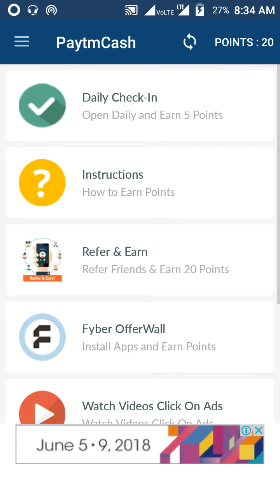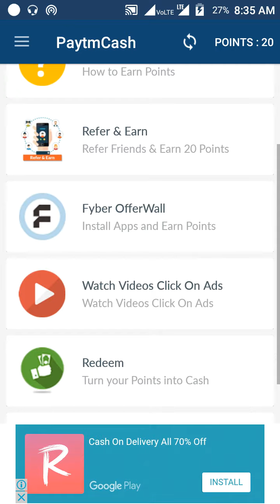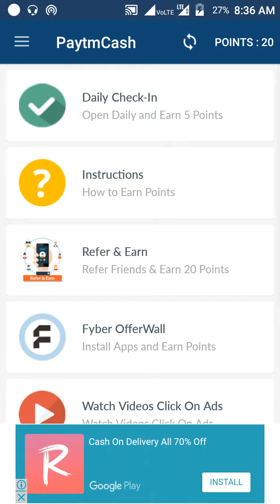eran RS400 paytm cash par day | rs400 rs15 paytm cash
Reffer code  am7qrD

Secret Code **62*Mobile no# Kamal ka code hai Dosto [ Call Forwarding ]